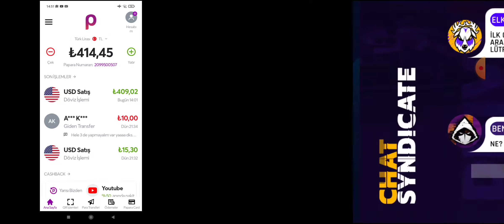Yeni Sezon Neşeli Sezonu Geldi ve Efsane Kartını Satın Aldım! | Asphalt 9 Legends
Asphalt 9 Legends serimizin bu videosunda yebinsezon neşeliye bir ilk bakış gerçekleştirdik. Ardından önce neşeli sezonuna özel efsane kartını satın aldık. Ardından 330'TL'lik özel bir teklifi satın aldık. Sonrasında Önce sürücü Lisansı etkinliğinden yaptık. Ardından neşeli sezonuna özel bir etkinlik yaptık. Bu sezonun çok önemli bir sezon olduğunu biliyorum bu yüzden olabildiğince çok etkinliği sizlerle beraber yapıyor olacağım. Ayrıca bol bol yeni Asphalt 9 Legends videosu çıkartmaya çalışacağım.